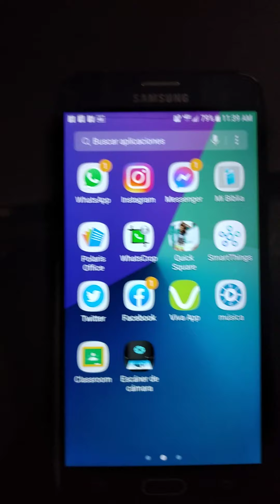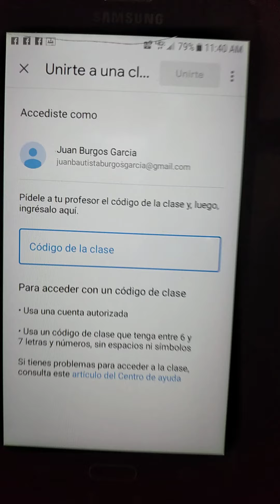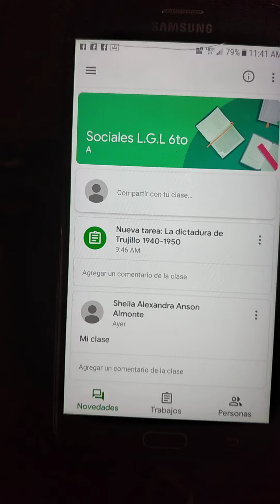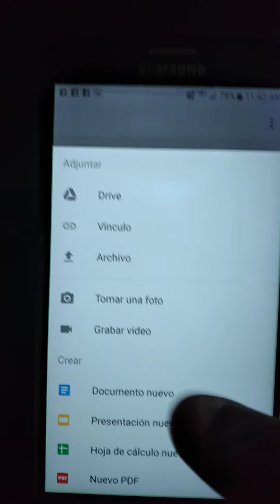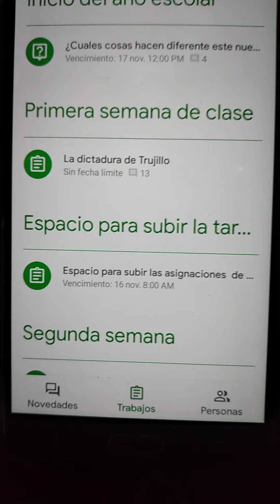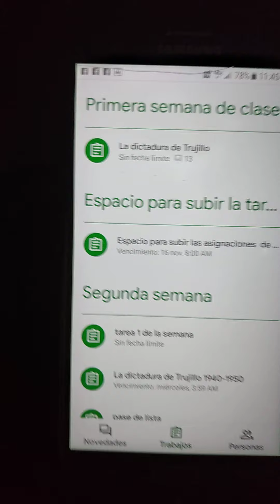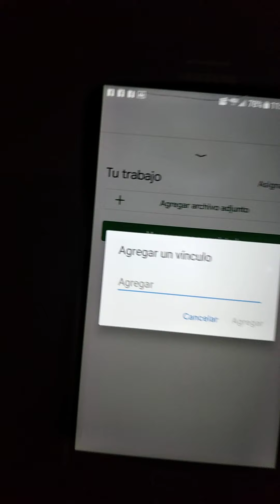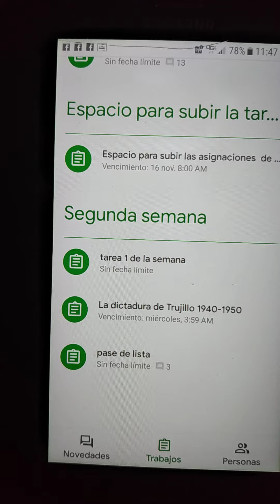como usar classroom desde el celular